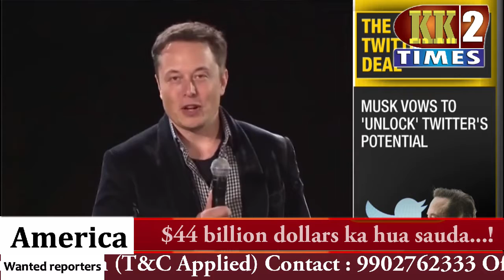Elon Musk ne cash me khareeda twitter, $44 billion dollars ka hua sauda...!26-04-2022 KK2 Times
Elon Musk ne cash me khareeda twitter, $44 billion dollars ka hua sauda...!